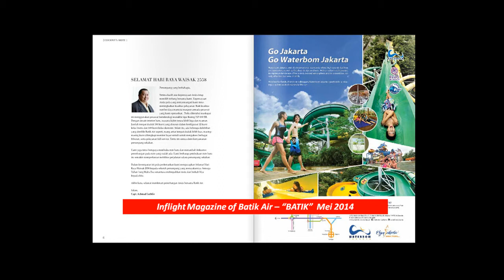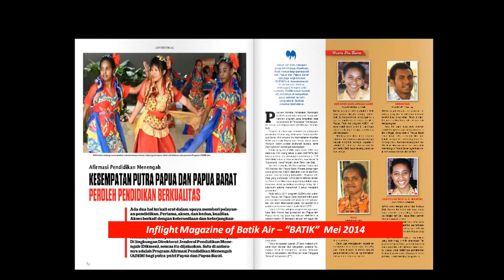In-flight Magazine BATIK AIR Mei 2014 (Majalah Pesawat)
BATIK AIR - The Inflight Magazine of BATIK AIR - Mei 2014

Magazine Specification
Size : 220 (w) x 300 (h) mm closed
Pages : 100 inside pages + 4 cover pages
Language : Indonesian, plus English article
Material : 230 gsm art carton (cover) laminated,
120 gsm art paper (contents)

Advertising Size
* Full Page = 220mm x 300mm
* Spread Pages = 440mm x 300mm

Distribution
* Restaurant, Hotel, every Pilots of Lion Group (Lion Air, Batik Air, Wings Air, Malindo Air, Lion Bizjet)

Content Profile
SPECIAL : Each issue focuses on a certain region and analyses it in the perspective of culture, arts and tourism, while trying to unfold the indigenous wisdom that became the basis of the region's development.

TRAVELLING : Day trips to beautiful places, unique and exciting, can become unforgettable memories. Mountains, forests, beaches, towns and rural atmosphere or just walk along the old city are immortalized in words and pictures in this column.

LEISURE & LIFESTYLE : Various details can affect a person's life style. In this section we find reviews of enjoyable places such as restaurants, cafes, and hotels, and reviews related to hobbies like reading and watching movies.

DESTINATIONS : The column "destinations" discusses one particular place with a variety of interesting viewpoints related to history, customs, culture and other unique details. This rubric will enrich your experience and knowledge.

MANY OTHERS.

广告或其他服务咨询，请联系：
For advertisement or other information, please call :
Doremindo Agency 多乐弥印尼广告公司